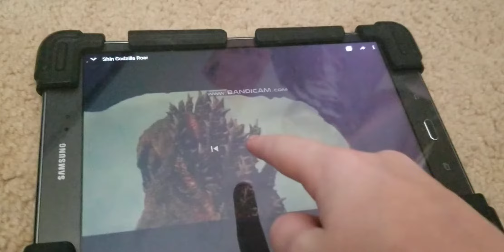Shin Godzilla roar meme